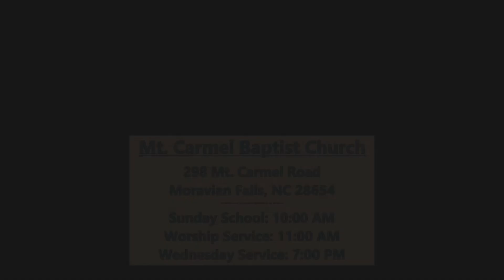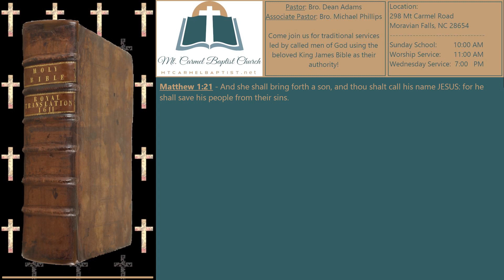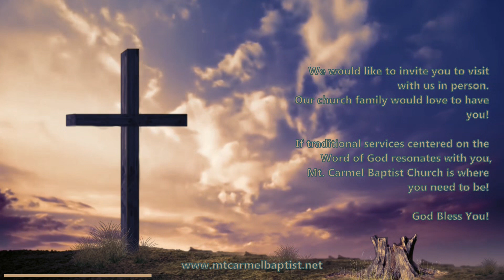Call His Name "Jesus"